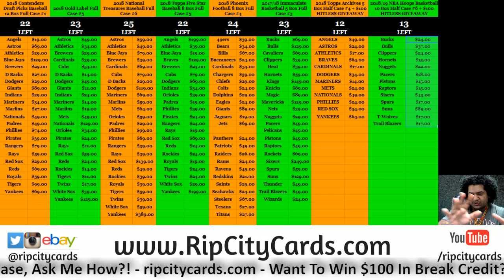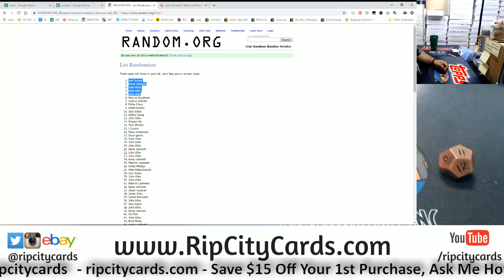10/25 Daily $100 Giveaway